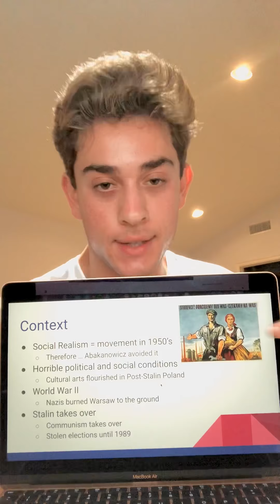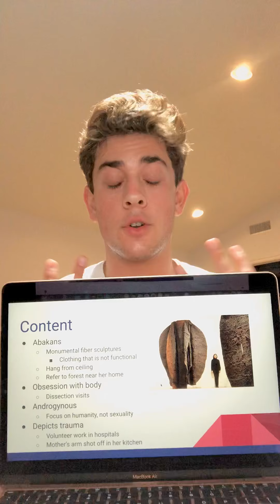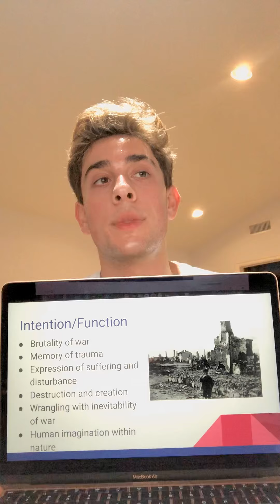Androgyne III By Magdalena Abakanowicz